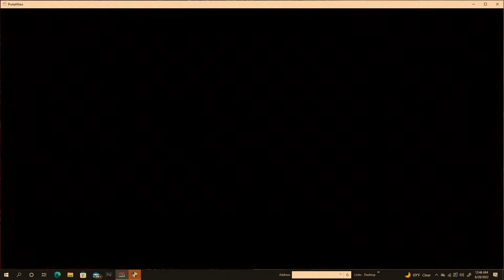Let's Play Splitgate by floodinmon14 - Part 7- Lavawell Flying Splitball!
Hey guys!  How's it going?  Welcome to my new LP! In today's episode, we start to play my new Let's Play on my channel - Splitgate.  And, I hope you enjoy this New Let's Play! :D

In a couple of episodes I will have an episode with commentary as far as why I started this LP and what lies in store :) . I really like how much Splitgate is more or less a Fusion of Halo and Portal. I couldn't have found it at a better time!  It's a really fun game, and I think you guys will enjoy this New Let's Play! I've really always like the story and the characters behind Halo. But, for a while there was a drought were no news of Halo was on the horizon for me. Luckily, I ran into a streamer who happened to be playing this, and it looked like so much fun, so I decided, why not? It was even better that it was and still is free! I've never really done this type of content, so feel free to let me know how u guys feel about the new LP and what u think of FPS shooter games in general.

Also, if there IS a Story Mode in the future look forward to that. Hopefully, there will be because I think I would enjoy doing it Blind.

Splitgate

Developer(s)
1047 Games
Publisher(s)
1047 Games
Engine
Unreal Engine 4
Platform(s)
PC, Xbox, PlayStation
Release date(s)

Genre(s)
Online multiplayer first person shooter
Rating(s)
IGN: 7.1/10 - Steam: 9/10
Splitgate is an online multiplayer first-person shooter game developed and published by 1047 Games. The game was originally released in a pre beta state for free on May 24th, 2019, for Microsoft Windows, with its beta released on July 13th, 2021. On July 27th, 2021, Splitgate expanded its platforms to Xbox One, Xbox Series X, PlayStation 4 and PlayStation 5, with the cross-play feature available for all platforms.

It will come out of its beta state and release fully in Late August 2021, after the original plan
for a July 27th release was delayed as a surge of players meant the servers needed upgrades.

As of August 2021, the game consistently hits 50,000 active players on Steam daily, at peak times.

Gameplay

Splitgate's base mechanics are similar to those of Halo 3's multiplayer mode, with no classes and no perks, setting it apart from many other popular FPS video-games. The game's unique core mechanic is the ability to spawn Portals onto Portal Walls. These gateways can be used strategically to outsmart and outplay the player's opponents by flanking them from behind, navigating to a better position for combat or to quickly flee from a dangerous position. Splitgate uses standard FPS controls, which allows people who have gameplay knowledge in other FPS games to easily learn how to play Splitgate. The skill cap is unlimited.

“ The developers of Splitgate describe themselves as “passionate fans of Halo”, and it’s easy
to see the influence. Guns... are uninspired analogues to weapons that have appeared in the Halo series. „
~ IGN

Development
Splitgate began as a Stanford University school partner project between Ian Proulx and Nicholas
Bagamian. The pair came up with the idea to "put portals into a first-person shooter", and once they both graduated, they continued to work on their project until it was a proper video game playable by the general public. Bagamian also turned down a full-time job offer from Amazon to pursue development work on their game, convinced by Proulx that the game would be a big success.

The 1047 Games company was named after the pair's dorm room, which was numbered 1047.
They hired multiple skilled programmers, designers and artists to assist them on the game, eventually adding up to make a 25 person development team. The entire team was working large amounts of hours to get the game polished during the week before launch, especially Bagamian who apparently stayed up for 62 hours straight just to work on what would become Splitgate: Arena Warfare.

Splitgate: Arena Warfare was initially meant to be launched at an earlier date, but one member of theteam had tested the game resulting in a program crash, therefore the team delayed the release to fix these issues and finally released the game on Friday, May 24th, 2019.